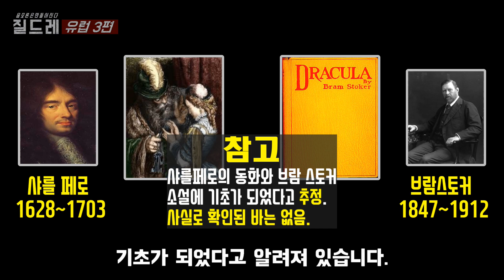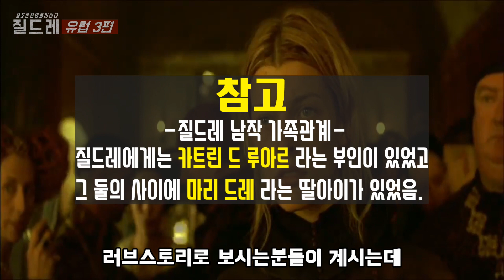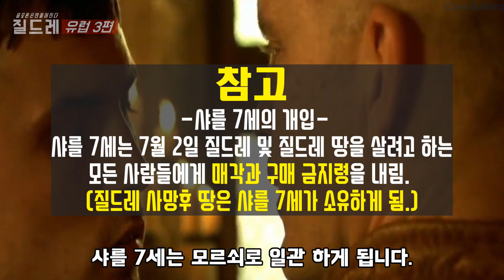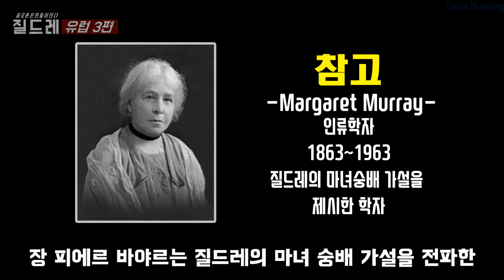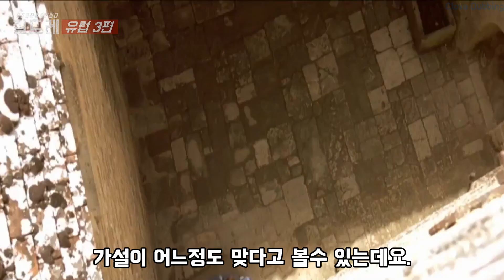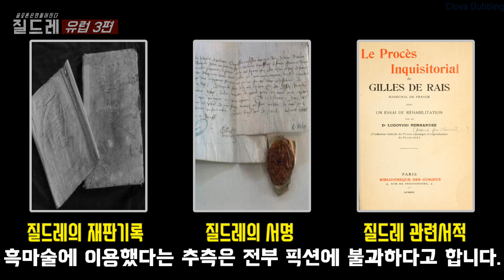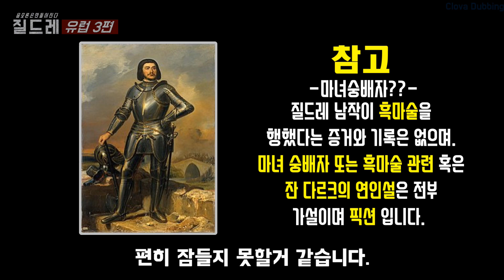✅4 (7분 순삭 Ver.) 질드레 남작 - 유럽 3편 - 질드레는 진짜 아이들을 죽였나?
안녕하세요 낫걸입니다.

✅AI Voice - CLOVA Dubbing✅

이번 영상은 제작하기 너무 힘들었는데요.

질드레 관련 영상을 찾기가 매우 어려웠습니다.

지난 2편보다 내용과 퀼리티에 신경을 많이 썼구요

구독자분들이나 시청자분들이 어떻게 보실지는 모르지만

많이 노력하고 있습니다.

질드레 남작 관련해서는 프랑스 구글 및 프랑스 검색 사이트를

이용했습니다.

영상에 쓰인 이미지는 구글 및 프랑스 검색 사이트를 이용했습니다.

잘못된 부분이나 수정할 부분이 있으면 댓글 남겨주시길 바랍니다.

피드백 환영합니다!!